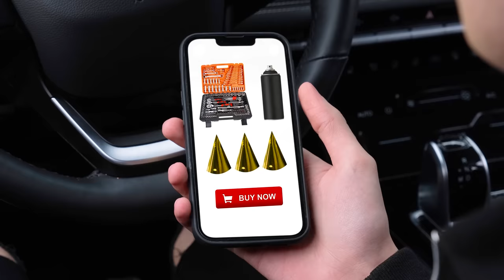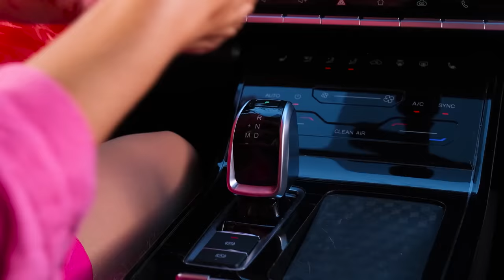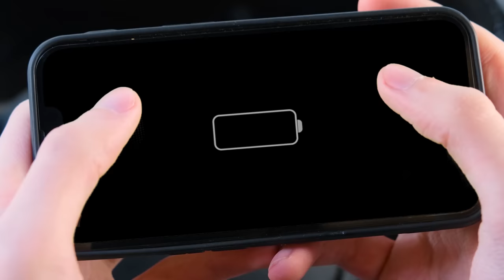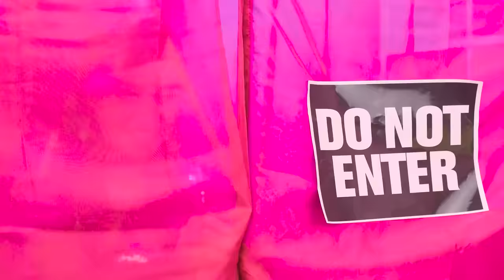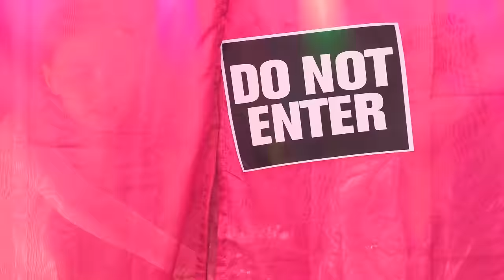Voiture Rose vs Voiture Noire Défi | Défi Fou par PaRaRa Challenge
Préparez-vous pour un passionnant défi noir et rose ! Aujourd'hui, nous allons concourir dans la décoration de voitures